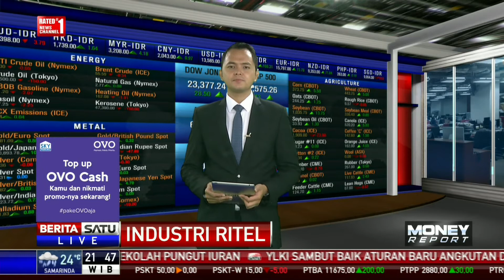Matahari Department Store Berhasil Menunjukkan Kinerja Stabil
Meski sektor ritel menghadapi banyak tantangan tahun ini, PT Matahari Department Store Tbk berhasil menunjukkan kinerja yang stabil. Emiten berkode LPPF ini bahkan siap menambah ekspansi melalui pembukaan gerai baru.

Facebook.com/BeritaSatuTV
Youtube.com/BeritaSatu